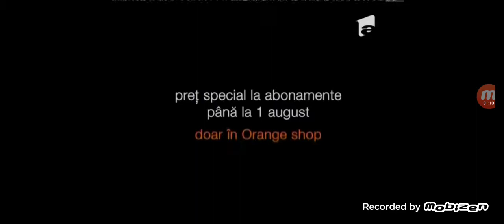Reclame & Promo 18 Iulie 2015 Antena 1